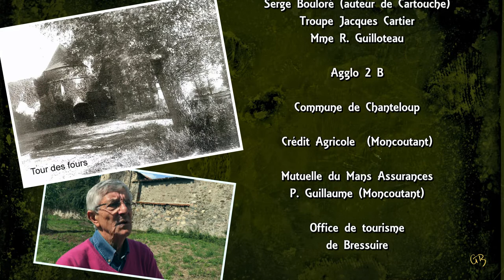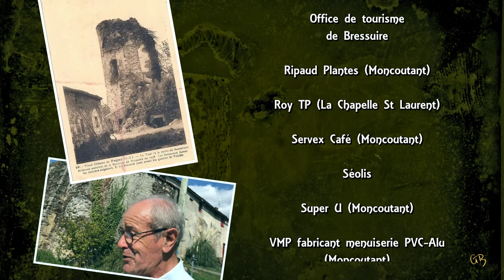Cartouche Château de Pugny août 2017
Bref souvenir, en quelques images, de la comédie musicale Cartouche au château de Pugny :
Comment une aussi petite commune de 250 âmes a-t-elle pu mettre en place cette impressionnante comédie musicale ? C'était sans compter la pugnacité de ses habitants, celle des "pugnaciens et pugnaciennes".
Ce fut une explosion de joie sans "artifice" qui est venue récompenser le Maire, le propriétaire du château, ainsi que toutes les bonnes volontés qui ont participé.
* Pas de doute, avec « Cartouche », ils ont fait mouche ! (Nouvelle république)